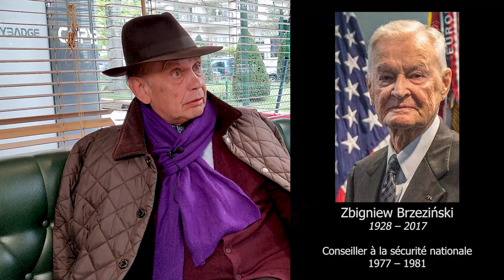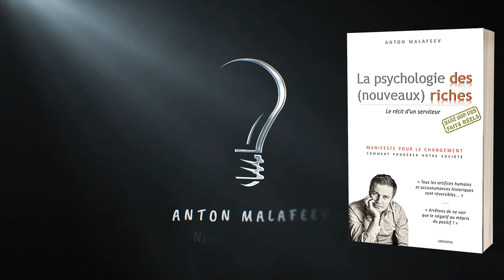Ukraine, Poutine : l’apocalypse nous attend ? 🎤 Vladimir Fédorovski • Anton Malafeev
Quelques révélations par ce diplomate d'origine russo-ukrainienne. Poutine se prend pour un nouveau Staline. Le triomphe de l’idiotie diplomatique occidentale. L'Ukraine, c'est le plus grand échec de la politique étrangère russe. Les discours de Zelenski écrits par une société américaine. Poutine aurait dû donner une médaille à Navalny. L'Occident a visé le communisme, mais il a tiré sur la Russie. 🔻SOMMAIRE🔻

VLADIMIR FÉDOROVSKI
Attaché à l'ambassade de l'Union soviétique en Mauritanie en 1972, interprète de Brejnev (avec les dirigeants des pays arabes), attaché culturel à Paris en 1977, diplomate sous Gorbatchev, fondateur d'un des premiers partis démocratiques russes, écrivain d'origine russo-ukrainienne le plus édité en France.
▶️ POUTINE ET L'UKRAINE : Les faces cachées

🔗 ARTICLES DANS LA THEMATIQUE
▶️ Pourquoi de Margerie est mort en Russie ? – “la Totale”…
▶️ Occident vs Poutine ou USA vs Russie ? “Sanctions froides” économico médiatiques

📌𝗦𝗢𝗠𝗠𝗔𝗜𝗥𝗘
0:00 Go

PARTIE 1
00:35 La plus grande erreur de l'Occident depuis Jésus Christ
06:52 Chirac était mon ami
08:45 Eltsine a désigné les oligarques russes
10:22 Le moment de la rupture avec l'Occident
14:20 Poutine, c'est un phénomène inévitable
19:16 Le "locus de contrôle externe" chez les Russes
21:26 La guerre médiatico-psychologique, plus grave que la guerre froide
32:18 Conséquences 2022
43:23 Le seul contact en Occident qui reste avec la Russie, c’est Macron
50:29 L’OTAN était en état de mort cérébrale.  Mais Poutine l'a ressuscité
53:59 80% de Russes soutiendraient Poutine
56:10 L'Allemagne a passé le fardeau du fascisme à la Russie
59:16 Les excès de langage et la banalisation peuvent amener au dérapage fatal
01:04:26 Dégradation diplomatique, changement de génération
01:09:01 Lavrov, très bon ministre des Affaires étrangères dans un système monarchique
01:10:33 La prise de décision au Kremlin

PARTIE 2
01:11:48 En alliance avec l'église orthodoxe, Poutine, c'est une antithèse du politiquement correct occidental
01:15:32 En Russie, les Bachkirs et les Tatars ne sont pas dans l’excès de l’islamisme…
01:16:51 Le triomphe de l’idiotie diplomatique occidentale
01:20:32 La Chine est un danger mortel pour la Russie ?
01:24:26 Alternative pro-occidentale en Russie ?
01:26:33 Nouvelle génération pro-occidentale en Russie
01:33:05 L'armée russe va rester en Ukraine ?
01:34:52 Les jeunes patriotes russes • Rideau de fer
01:38:56 Ukraine-Russie, apaiser et rétablir, possible ?
01:41:08 Washington veut que la guerre en Ukraine dure
01:44:11 Les contrats d'armement ont explosé depuis "l'opération spéciale" en Ukraine
01:46:13 Le coup d'État en Russie aujourd'hui est impossible
01:48:59 Manipulations à triple sens entre le 17 et le 20 février 2022
01:52:31 Tentative du coup d'État au Kazakhstan en janvier 2022. Prémisse de l'Ukraine ?
01:53:36 La prise de Kiev
01:55:26 Comment fonctionnent Poutine et Kremlin
01:59:18 Poutine en 2024, le paradoxe
02:02:05 "Dénazification" des ultranationalistes ukrainiens • La haine des Russes
02:03:04 Achat des oligarques ukrainiens par la Russie
02:06:05 Les discours de Zelensky (ovationnés à travers le monde entier) écrits par une société américaine
02:10:58 Poutine entouré d'espions américains
02:12:58 L'après-Poutine pro-occidental ?